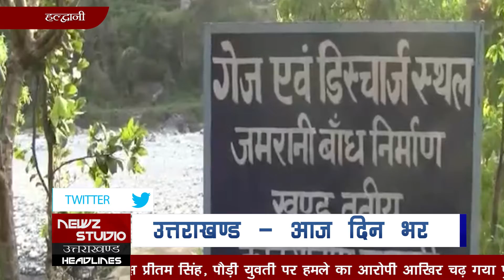News At 9 | Night Bulletin - December 11, 2020